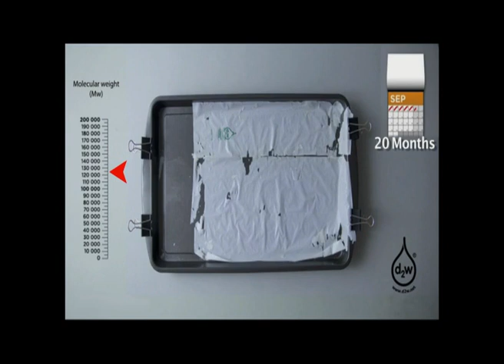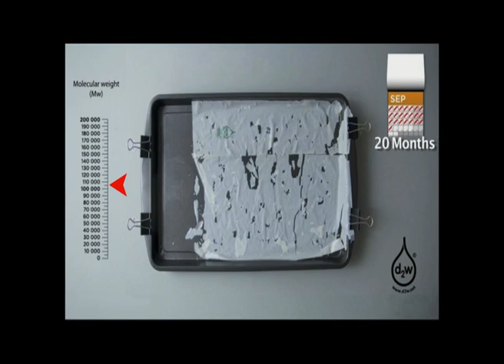sac en degradation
Grace a une faible quantite de l'additif d2w ajoute au polymere, le film plastique se degradera apres une periode programme d'utilisation